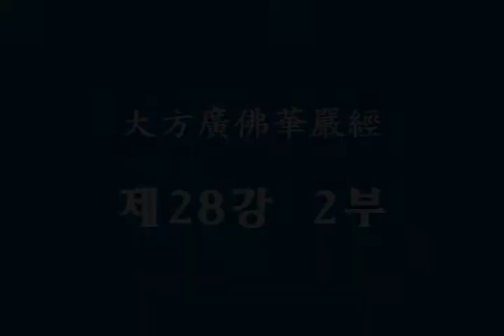화엄경 강의 28강-2 The Flower Garland Sutra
무비 큰스님의 화엄경 강의 10년 결사

불교계 대강백이신 무비 큰스님께서 스님들을 위한 화엄경 강의를 이미 2010년 3월부터 이어오고 계십니다. 큰스님의 화엄경 강의 회상에 모두 참여하여 진리의 즐거움을 누리시기 바랍니다. 이 모든 인연들을 수희·찬탄·예배합니다. _()_